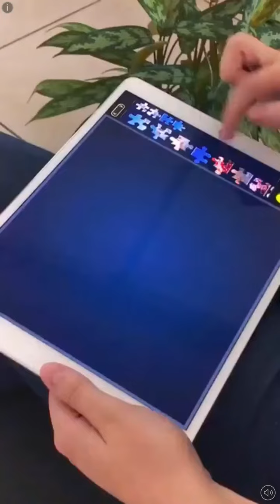Red Baron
The game is in Andkon arcade In the run and gun section go all the way to the bottom and you’ll see it maybe four rows up from the bottom that is